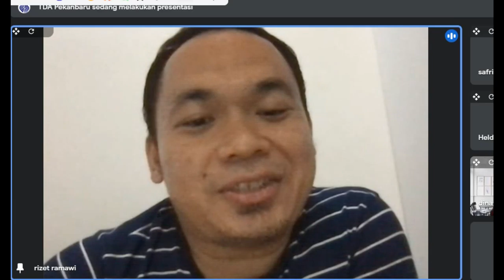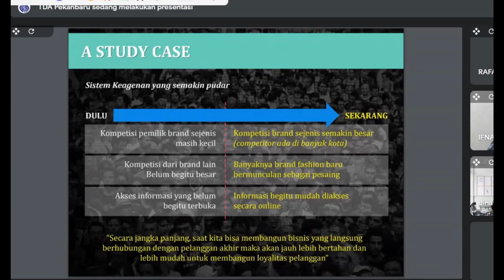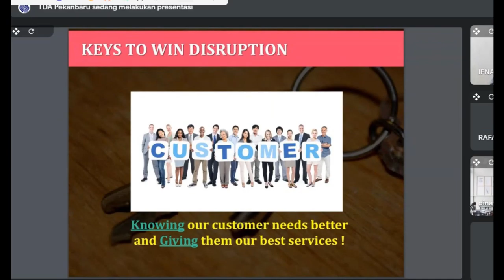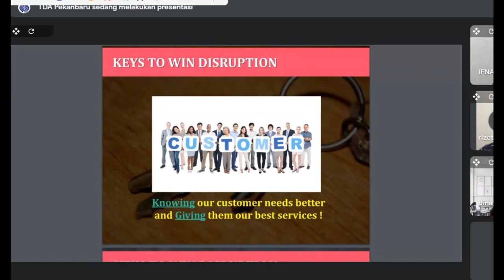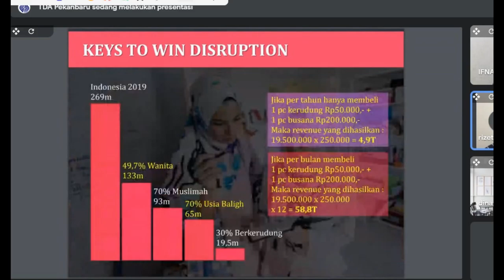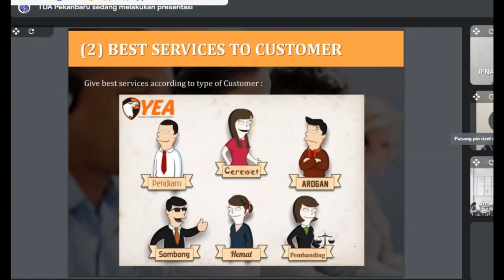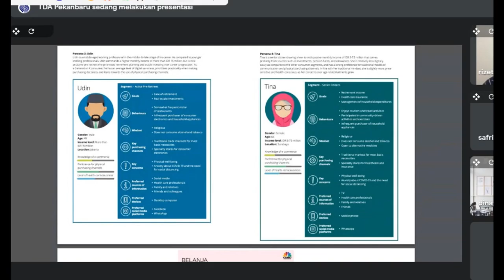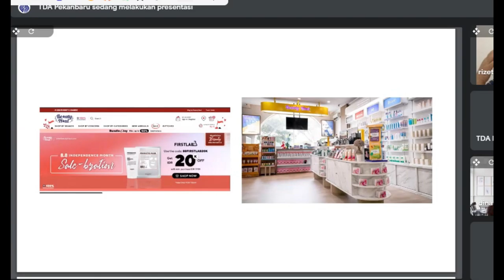Sucessful Offline Store